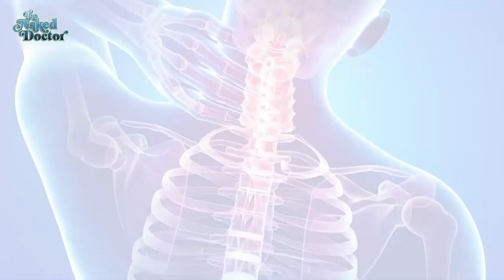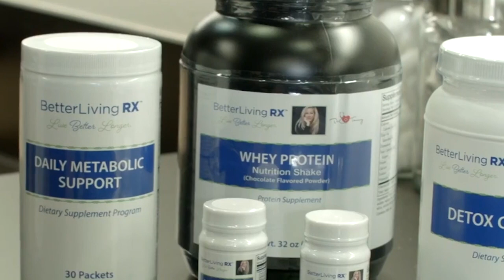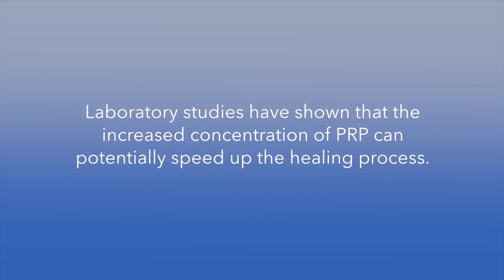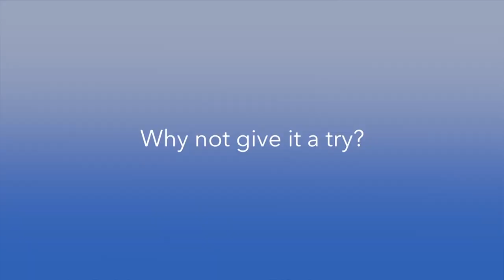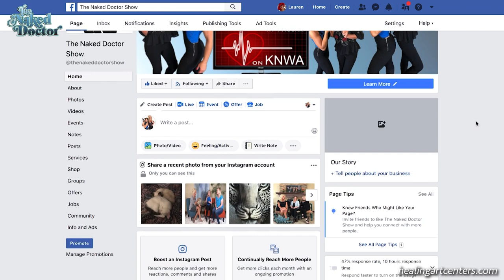The Naked Doctor Show - How Hormones Affect your Memory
mem·o·ry
/ˈmem(ə)rē/

noun
1. the faculty by which the mind stores and remembers information.

Memory is such an important part of life and who we are. How can we know our present if we can't remember our past?! Do you remember that time I shaved my head on The Naked Doctor Show? I'm wig'n out man! 🤔🤗

And did you know your hormones can affect your memory? Of course they can. Hormones are everything! This week we talk about how all that works...and we show you some supplements that help maximize your memory. You don't want to miss it.

Catch the Naked Doctor Show every Monday, Tuesday, and Wednesday at 12:30pm on KNWA...and then late night Saturday after SNL!